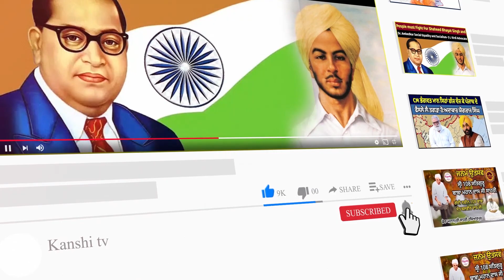ਮਜਦੂਰਾਂ ਨੇ ਭਗਵੰਤ ਮਾਨ ਸਰਕਾਰ ਦਾ ਫੂਕਿਆ ਪੁਤਲਾ